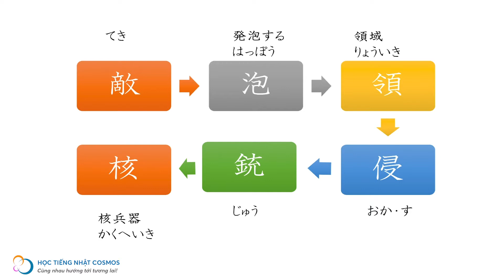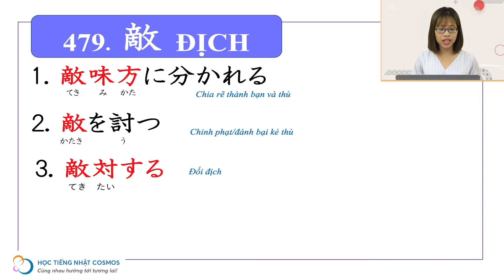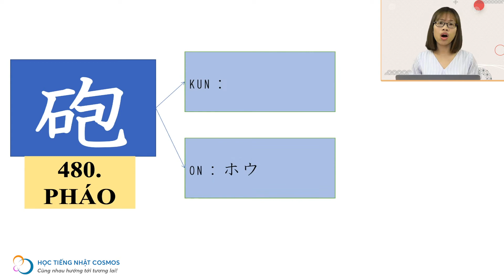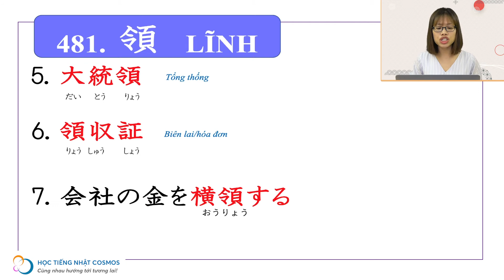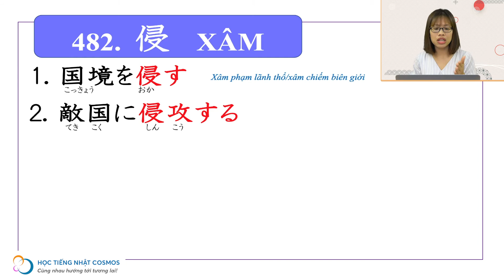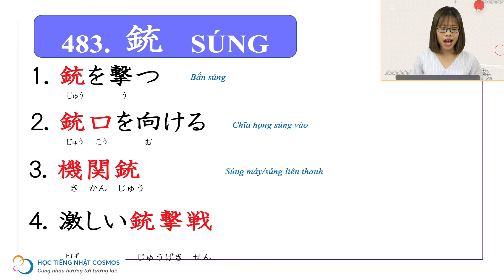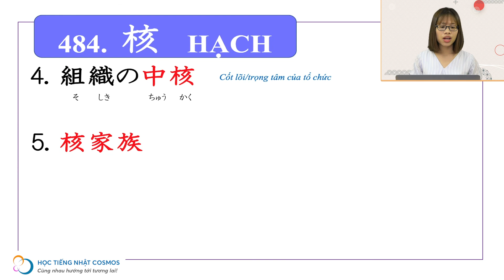N2漢字_Kanji Master N2_ Chương17 479-484